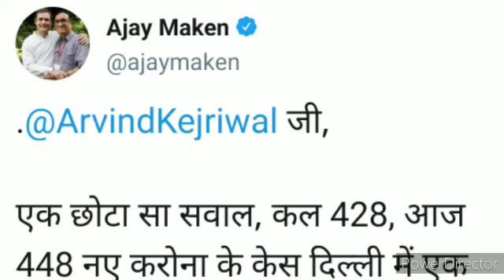कोरोना पर शुरू हुआ सियासी संग्राम, विपक्ष ने किया ये सवाल ?